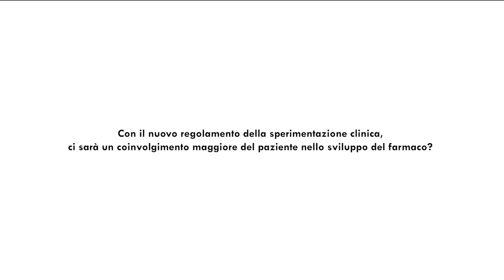Corso per Paziente Esperto EUPATI 2023. Intervista al dott. Massimiliano Sarra - Settore HTA di AIFA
Roma, 9 Giugno 2023: Massimiliano Sarra - Settore HTA AIFA (Agenzia Italiana del Farmaco) è stato in diverse occasioni relatore nell'ambito delle edizioni del Corso per Paziente Esperto EUPATI, organizzato in Italia  da AdPEE. In questa intervista, il suo parere in merito al nuovo regolamento sulle Sperimentazioni Cliniche in Italia e l'auspicio di un maggior coinvolgimento dei pazienti nello sviluppo dei farmaci.